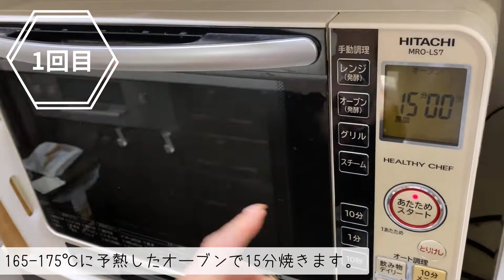【北欧のおやつ】今、流行りの北欧風おせんべい～シード入りクリスプオーツ麦ブレッド～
オーブンで作る、とっても簡単なホームメイドのカリカリクリスプオーツ麦ブレッドを作ってみました！
オーツ麦とライ麦をベースにひまわり、麻、カボチャの種、チアシードがたっぷり26％含まれています。さらにタンパク質、繊維質が豊富な健康食！ダイエットしている方も罪悪感なく食べられる北欧のおやつです♡
パリッと北欧風おせんべいをおうちでお楽しみください。
今回使用した『シード入りクリスプオーツ麦ブレッドミックス』は下記サイトよりご購入可能です。

【NORDIS/ノルディス】
ギフトショップ「ノルディス」は、 ヘルシンキ中心部、ソコス・プレジデンティホテル1階にある30年以上の歴史をもつ人気のおみやげ物屋さんです。日本人のオーナー氏家さんの目利きによる厳選の商品ラインナップが人気の秘密。
スーツケースを一時預かってくれたり、トイレ、休憩スペースやwifiなど、ヘルシンキを旅する日本からのお客様の心強い味方でもあります。

新型コロナウイルス感染症による世界的な渡航制限により、現在フィンランドヘ旅にでることは出来ませんが、現地から直接届く大好きなフィンランド雑貨で、少しでも北欧の優しい気持ちが伝わりますように！